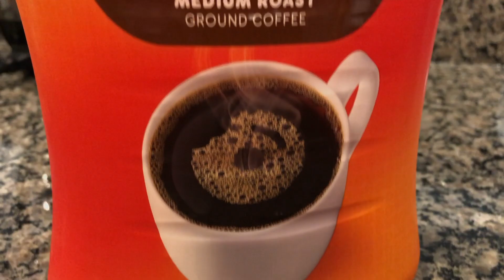Using the F-Word: Forty. Happy Birthday Sean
A toast for Sean on His 40th Birthday